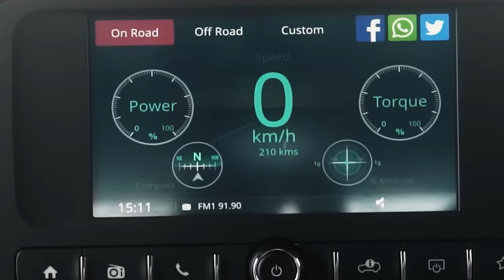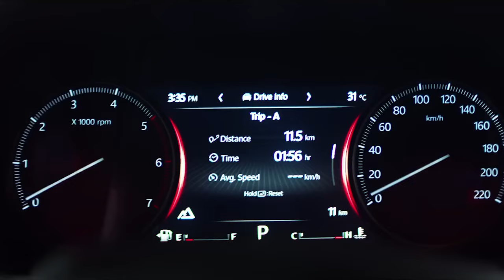इतनी Powerful तो 60 लाख Fortuner भी नहीं बनाती 👌🏻 - Mahindra Thar 5 Door Launched In India 🔥🔥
want to know about Thar 5 Door, what is the Mahindra Thar 5, Price, Launch Date, Interior, Mahindra Thar 5 Door Launched In India.